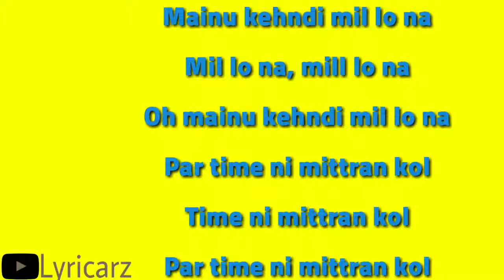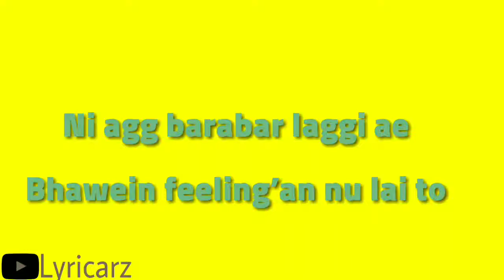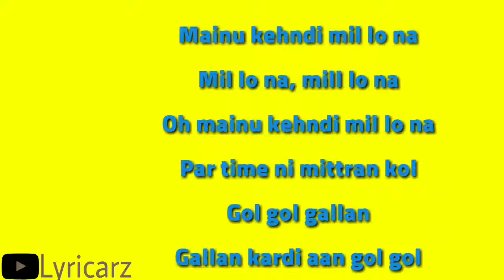Mil Lo Na Lyrics Ft Guri , Sukhe Muzical Doctorz